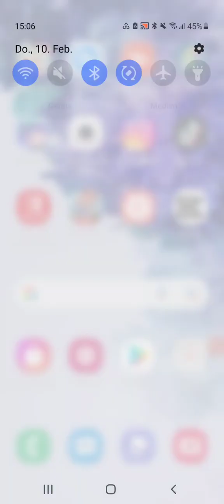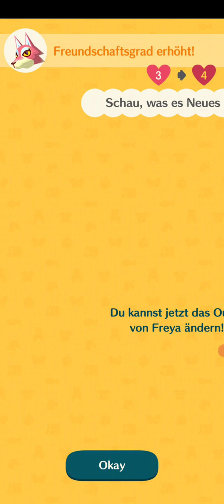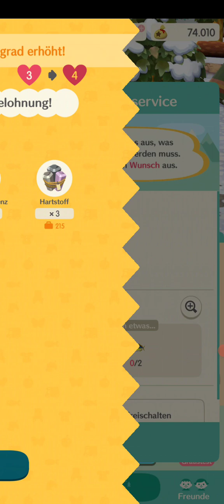Animal Crossing: Pocket Camp Part 8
I will add english subtitles to this video soon.